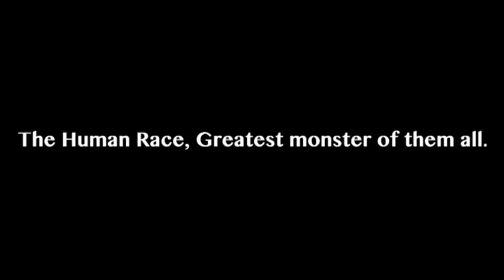The Harsh Reality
My experimental film project for University.

References:

Murphy, J. (2006). Sunshine Adagio in D minor. USA: Fox Music Group.

Grand Canyon:
Smithsonian.. [Smithsonian Channel].(2013, January 13th). The Best View of the Grand Canyon [Video file].

Lemurs (Mid Ground):
BBC.. [BBC Earth].(2015, January 5th). Cute Baby Twin Ring Tailed Lemurs - Madagascar w/ David Attenborough - BBC [Video file].

Kennedy's Speech:
Salent, O.. [O Sallent].(2009, June 27th). John F. Kennedy: "We choose to go to the moon" speech [Video file].

The Wright brothers first flight:
Jones, G.. [guy jones].(2015, May 10th). 1908 - Wright Brothers Flight Demonstration (Speed Corrected) [Video file].

Paralympic runners:
Unknown.. [Paralympic Games ].(2012, September 7th). Athletics - Men's 100m - T44 Final - London 2012 Paralympic Games [Video file].

The Great wall of china:
Smithsonian.. [Smithsonian Channel ].(2015, August 28th). What We Get Wrong About the Great Wall of China [Video file].

9/11 Footage:
Unknown.. [91177info backup channel].(2010, October 9th). 9/11 Flight 175 hitting the South Tower (explanation why wing disappears below) [Video file].

Holocaust Footage:
British Pathe.. [War Archives].(2011, September 6th). Holocaust Footage (1945) - Part One - [WARNING: DISTRESSING IMAGES]

Columbine footage:
Unknown.. [se rbasterd].(2012, May 11th). The Columbine high school massacre killers

Jihadi John footage:
Unknown.. [TomoWorld].(2015, January 20th). ISIS VIDEO: Jihadi John threatens to kill Japanese hostages unless ISIS gets $200 million [Video file].

The Film 'Earthlings':
Monson, Shaun. (Director & Producer). (2005). Earthlings [Motion Picture]. USA: Nation Earth